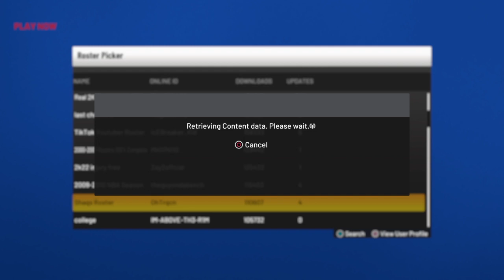NBA 2K22_20221213205407